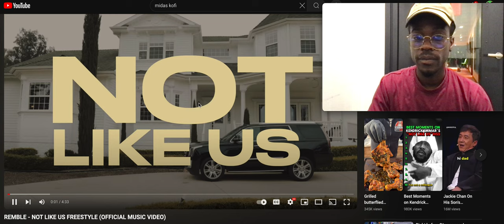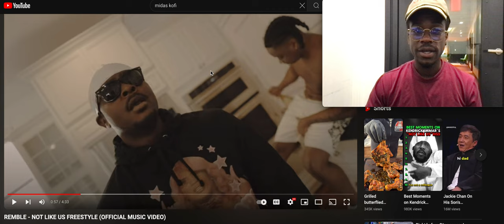REMBLE - NOT LIKE US FREESTYLE (OFFICIAL MUSIC VIDEO) REACTION VIRAL